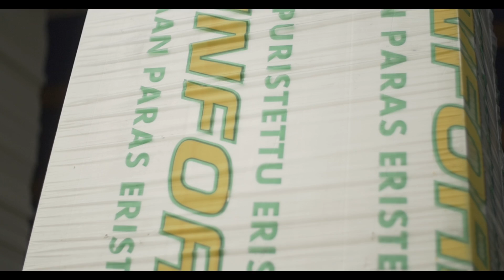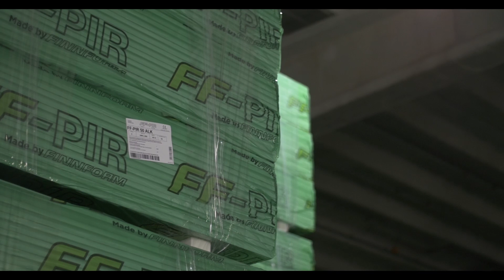Pelaajaesittelyssä Finnfoam kummipelaaja Teemu Rannikko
"Taikuri" Rannikko siirtyi kesällä Vilppaaseen. Videolla kuulet Teemun mietteitä siirrosta ja alkaneesta kaudesta. Teemun hankinnassa Saloon oli merkittävänä tekijänä yhteistyökumppanimme Finnfoam!

Videon tuottanut Joni Tuominen ja Ville Vuorinen